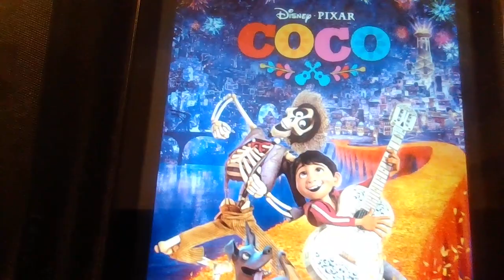COCO REVIEW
This is my review of Disney & Pixar's 2017 musical fantasy flick, Coco!

To avoid ending spoilers, stop at 5:45 and advance to 7:30.